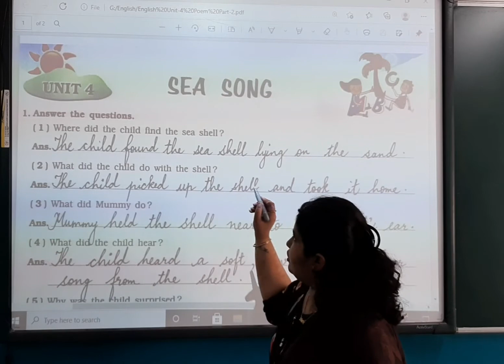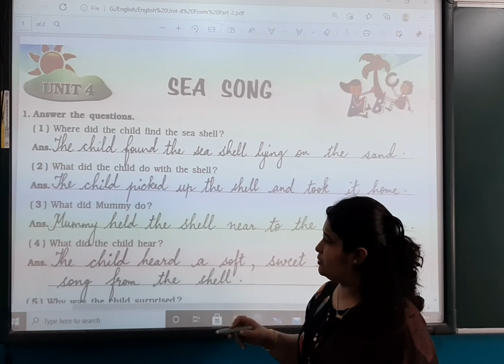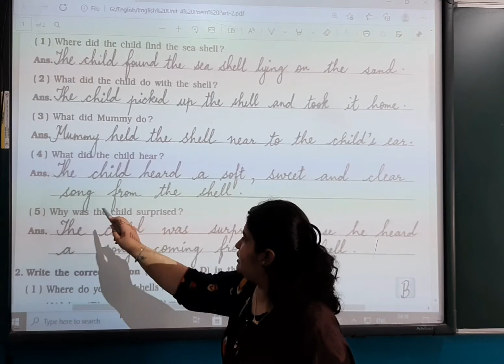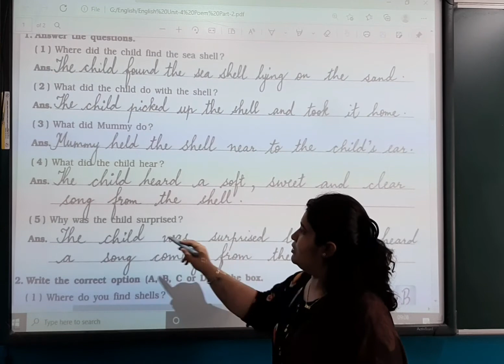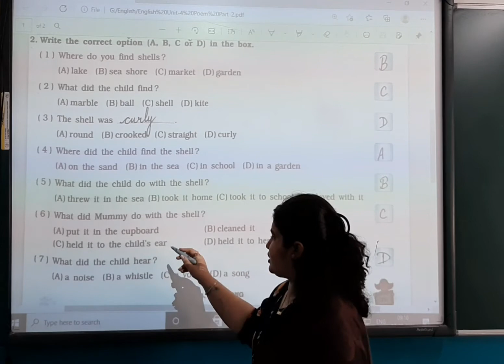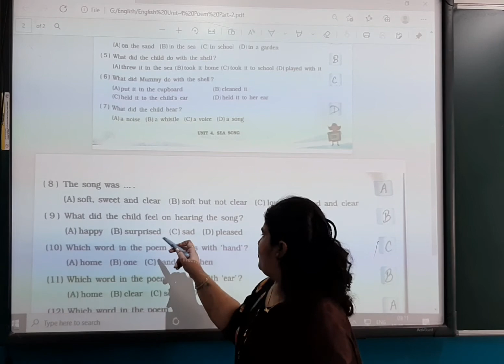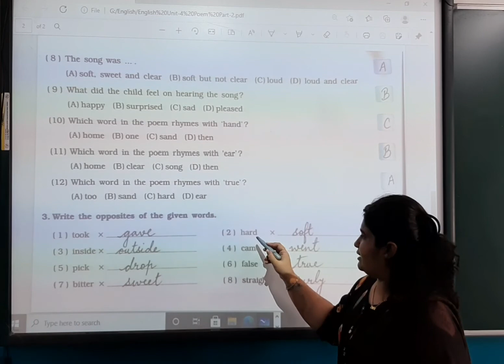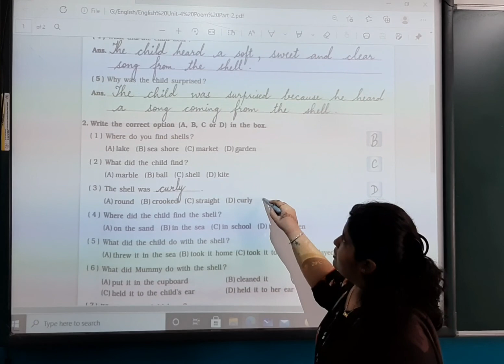Std 3 English Unit 4 Poem Part 2